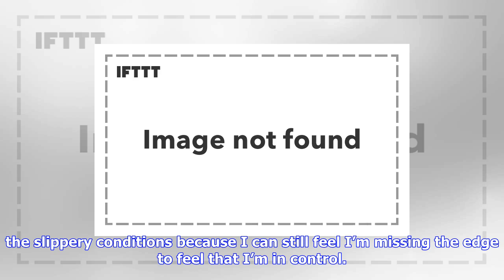Breaking News | World rx - sweden’s timmy hansen set the quickest time in q2 at the world rx of ger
World rx - sweden’s timmy hansen set the quickest time in q2 at the world rx of germany

2017 World RX of Germany Day 1 Report  Sweden’s Timmy Hansen set the quickest time in Q2 at the Worl...